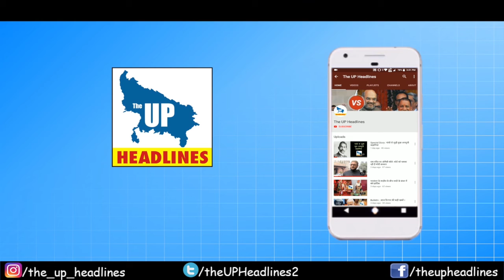ताजमहल का दीदार करने पहुंचे डोनाल्ड ट्रंप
सुन्नी वक्फ बोर्ड ने 5 एकड़ जमीन स्वीकार की
आगरा में होली-दिवाली जैसा उत्सव% राजकुमार चाहर
यूपी विधानसभा में सपा, कांग्रेस ने किया वॉकआउट
ट्रंप की सुरक्षा के लिए जमीन से आसमान तक चौकसी
महोबा% पत्नी से विवाद पर पति ने की आत्महत्या
लखनऊ% संदिग्ध परिस्थितियों में आप नेता की मौत
ताजमहल के सौंदर्य पर डोनाल्ड ट्रंप बोले- थैंक यू इंडिया
बीबीडी छात्र हत्‍याकांड का तीसरा आरोपित भी गिरफ्तार
सीएए पर हुए अलीगढ़ में बवाल के दूसरे दिन भी हंगामा